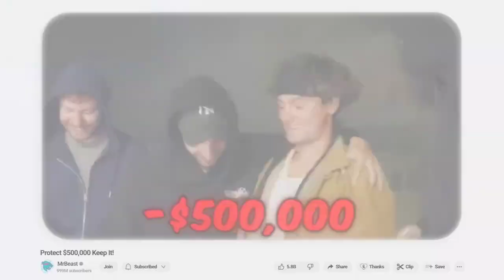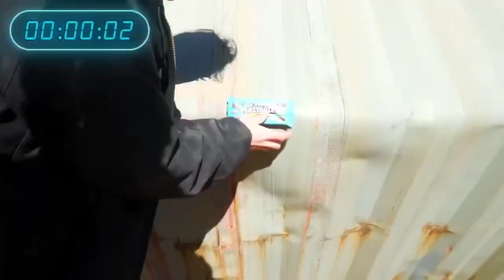Protect The Lamborghini, Keep It! In Hindi | mrbeast hindi new project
Best this video and funny
This is video no oneProtect The Lamborghini, Keep It! In Hindi | mrbeast hindi new video  ‪@MrBeast‬​

mrbeast hindi
mrbeast new video in hindimrbeast hindi channel
mister beast in hindi
mrbeast hindi videos
mr beast video in hindi
mr beast in hindi new video
mrbeast new video hindi
mrbeast हिन्दी video new
mrbeast new hindi video
mrbeast ki video hindi mein
mr.beast hindi
mrbeast video hindi
mr beast new video in hindi